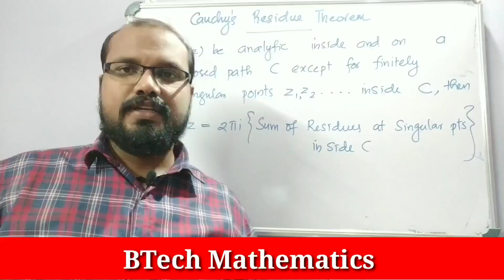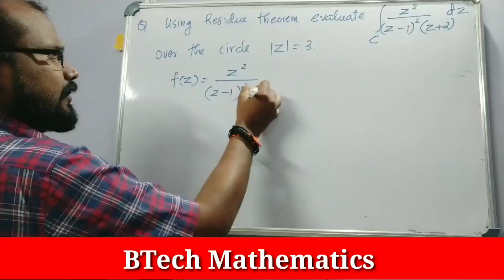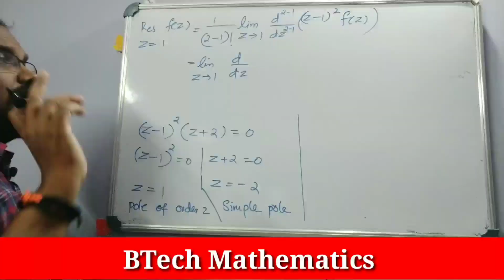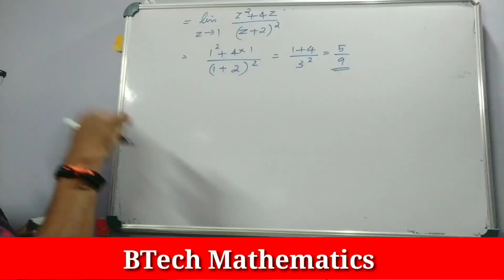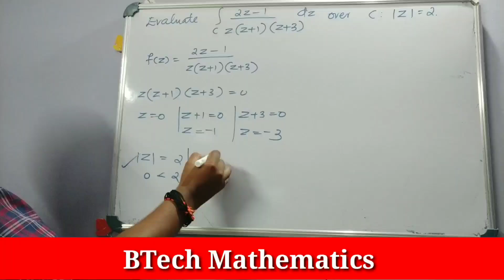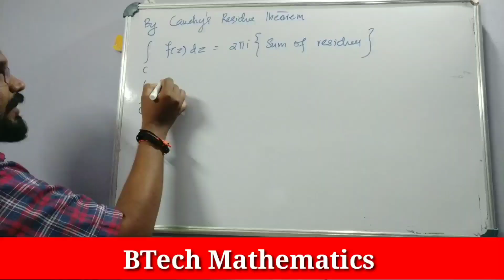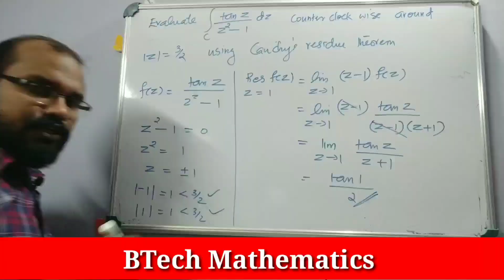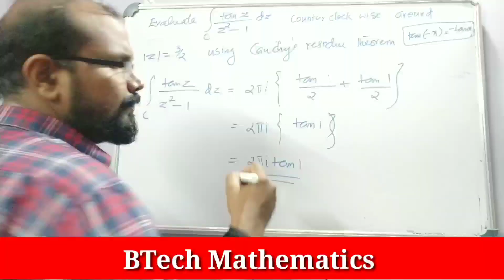Cauchy's Residue Theorem | S3 LACA | KTU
Residue Integration (Part 3)
Cauchy's Residue Theorem
MA 201 LACA
S3 Ktu BTech
Module 4